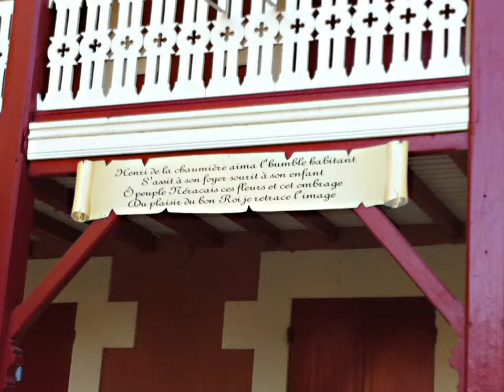ENG - Point 4 - About the Fountain of The Dauphin during the Belle Epoque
You may have noticed on the left the Théâtre de Verdure, the Open Air Theatre. In the early XXth century shows were produced on the site that was later arranged with stepped rows for seats. In August 1913 its inauguration took place with an audience of 4000 people to applaud Carmen, the famous opera by Bizet !